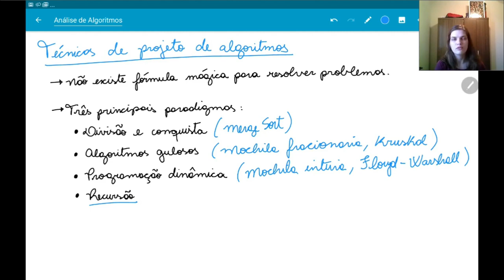Técnicas de projeto de algoritmos e problemas de otimização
Sobre as 3 técnicas comumente vistas em cursos de análise de algoritmos a alguma nomenclatura.